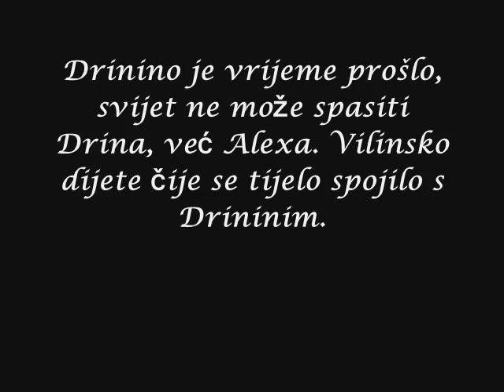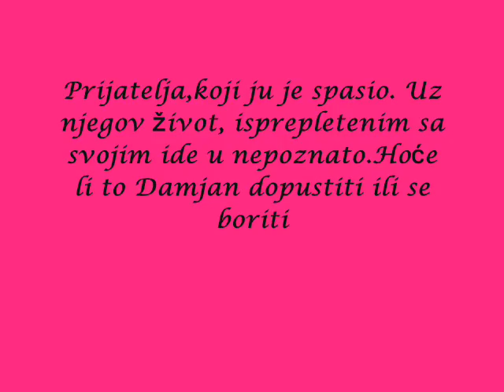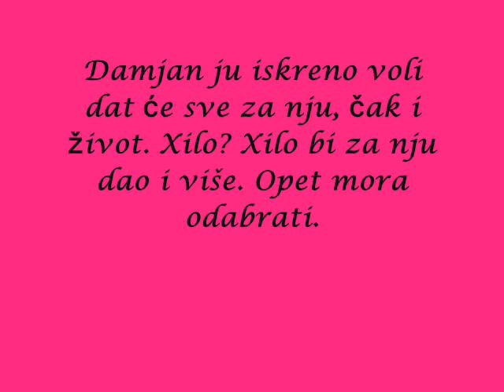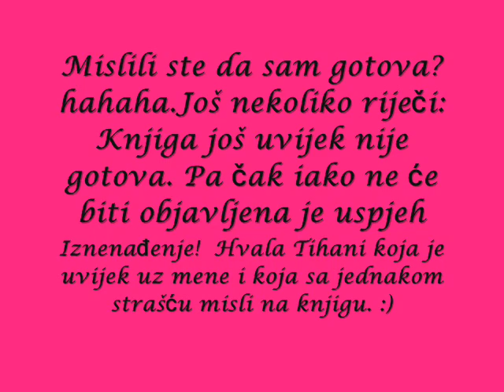Izložba - Patricija Biškup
Alexa i svijet iza korica - prema slikama Patricije Biškup